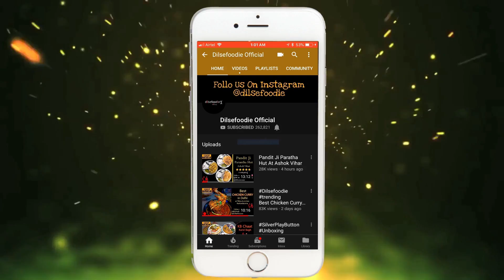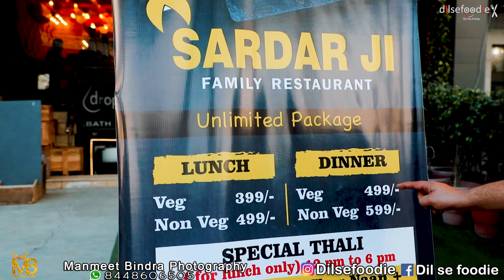Unlimited Nonveg Food In 499Rs At Sardar Ji Restaurant, Raja Garden Chowk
Buy Dilsefoodie Products

Hurry Up And Grab This Opportunity
499Rs And Unlimited Nonveg Food And In 399Rs Veg Food
Restaurant Name : Sardar Ji Family Restaurant, Raja Garden Chowk.